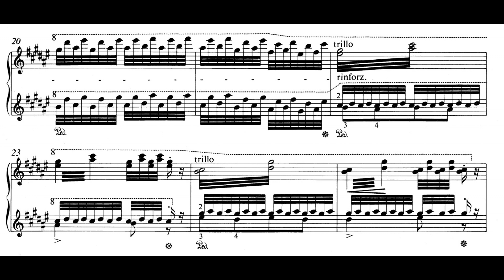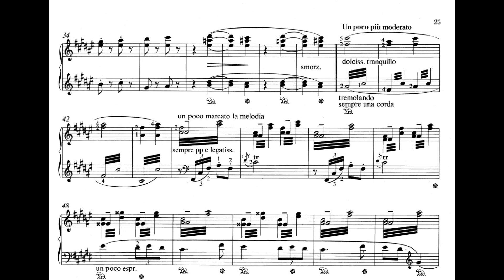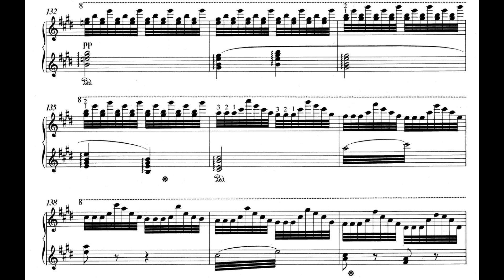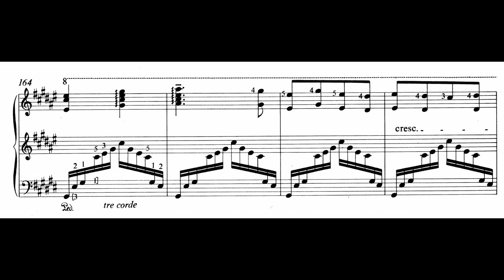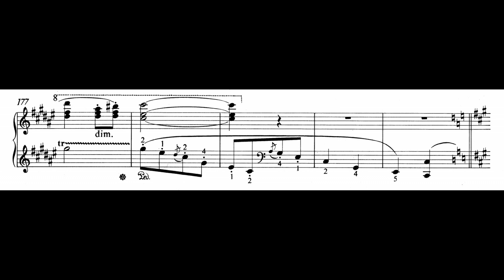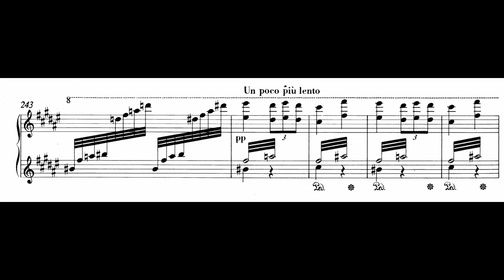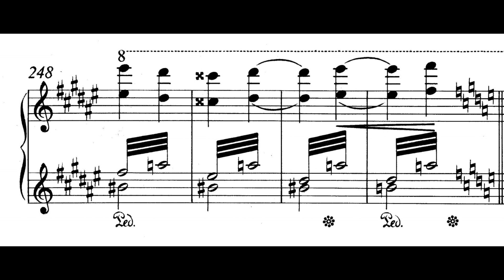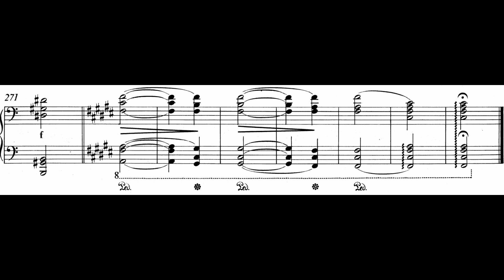Franz Liszt - Années de pèlerinage III "Jeux d'Eeau à la Villa d'Este", S.163/4 (FranzLiszt0904)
Les jeux d'eaux à la Villa d'Este (The Fountains of the Villa d'Este) in F♯ major – Over the music, Liszt placed the inscription, "Sed aqua quam ego dabo ei, fiet in eo fons aquae salientis in vitam aeternam" ("But the water that I shall give him shall become in him a well of water springing up into eternal life," from the Gospel of John). This piece, with its advanced harmonies and shimmering textures, is in many ways a precursor of musical Impressionism
(Wikipedia)